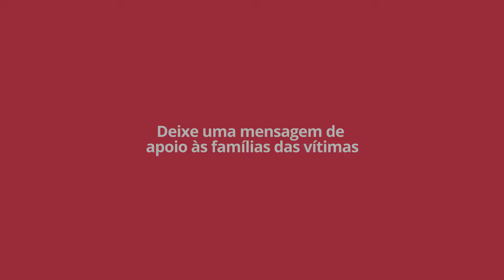Mural AMANHÃ PODE SER TARDE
Neste mês, o rompimento da barragem da Vale, em Brumadinho, completa quatro anos sem que ninguém tenha sido condenado ou preso.

Deixe uma mensagem para as vítimas e conheça suas histórias no MURAL AMANHÃ PODE SER TARDE.

Para os familiares das 272 vítimas, este tem sido um tempo de sofrimento e de luta por Justiça, Encontro das três vítimas ainda não encontradas e Memória.

Até hoje, ninguém foi responsabilizado pela maior tragédia-crime trabalhista da história do Brasil.
Projeto realizado com recursos destinados pelo Comitê Gestor do Dano Moral Coletivo pago a título de indenização social pelo rompimento da Barragem em Brumadinho em 25/01/2019, que ceifou 272 vidas